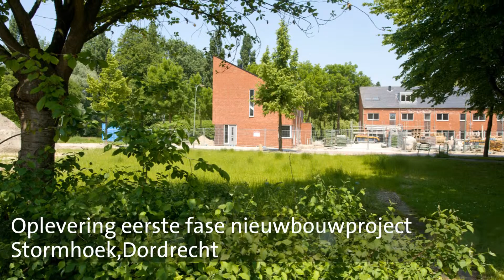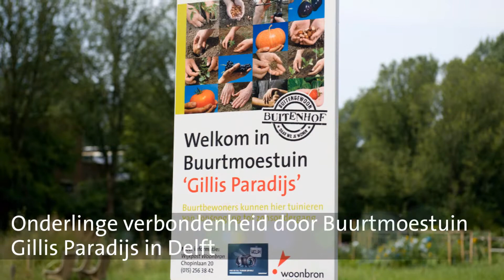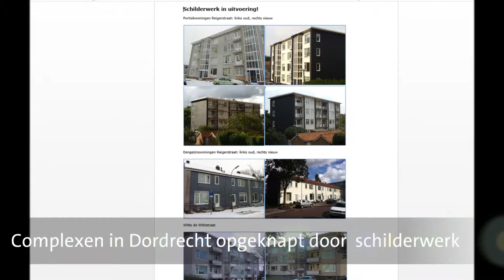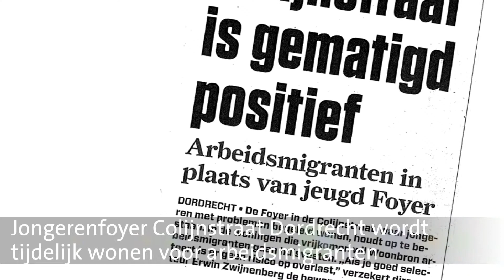Woonbron Jaarvideo 2013